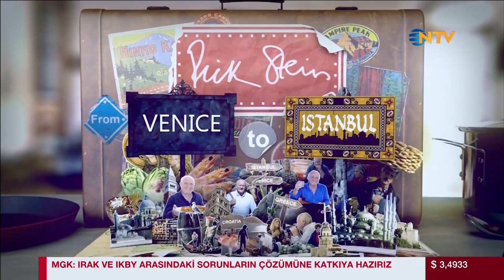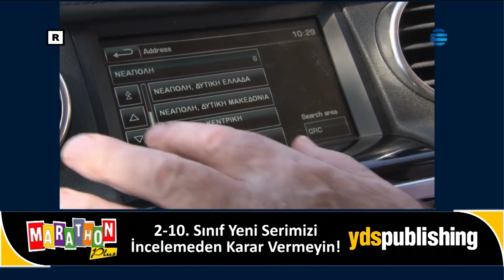Lezzet Avcısı 22 Eylül 2017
Şef Rick Stein, unutulmayacak bir gastronomi yolculuğuna çıkıyor. İtalya, Hırvatistan, Arnavutluk, Yunanistan ve Türkiye'den geçecek bu yolculuk, Bizans İmparatorluğu'nun sunduğu gastronomi efsanesini keşfedecek, bilinmeyen tarihine ve mutfağına göz atacak.